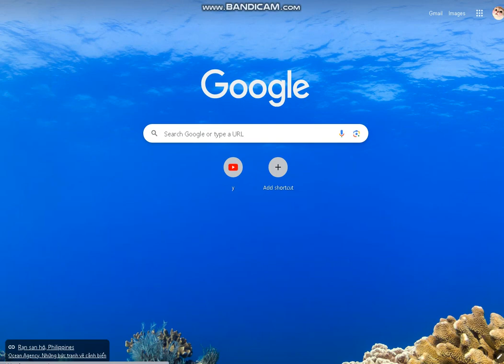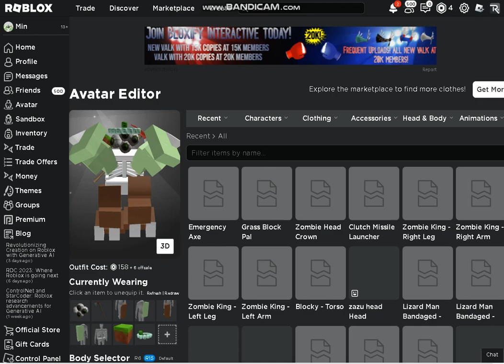Prime gaming Clutch Missile Launcher!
yaw